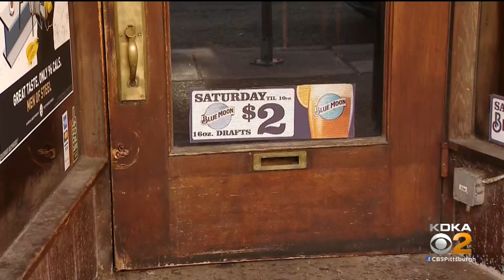Former Steeler Kameron Kelly Facing Multiple Charges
Former Steeler Kameron Kelly is facing multiple charges after he refused to leave a South Side bar and resisted arrest, KDKA's Pam Surano reports.